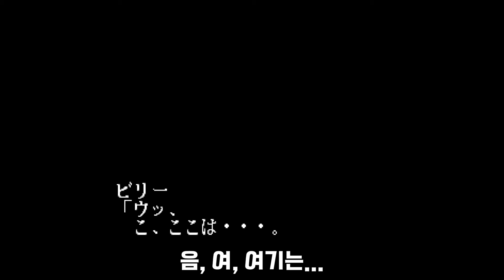더 킹오브파이터즈 95 모든 캐릭터 엔딩 (한글자막, 한글음성)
THE KING OF FIGHTERS 95 ARCADE GAME ENDING
더 킹오브파이터즈 95 아케이드 버전(일본어판) 모든 캐릭터 엔딩

TIME LINE
00:00 인트로
00:52 일본 팀
04:13 악당 팀
07:26 용호의권 팀
09:33 아랑전설 팀
10:32 여성격투가 팀
11:25 한국 팀
12:16 이카리 팀
13:08 사이코솔져 팀